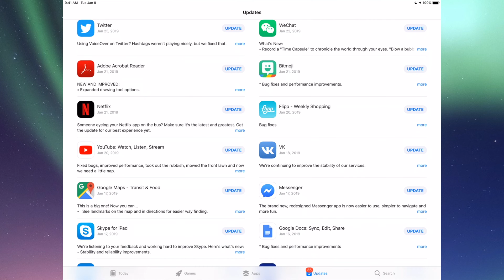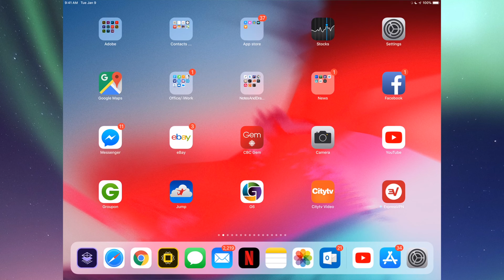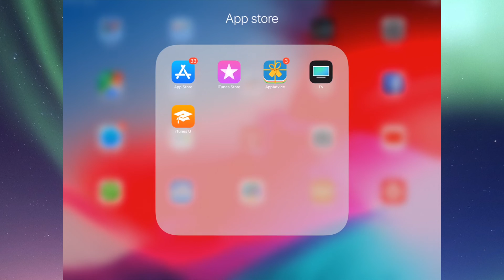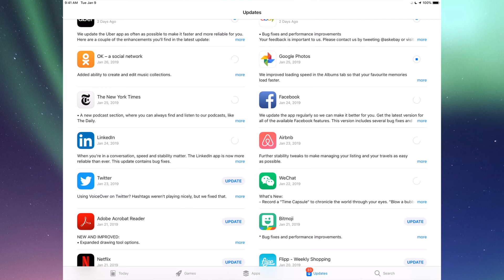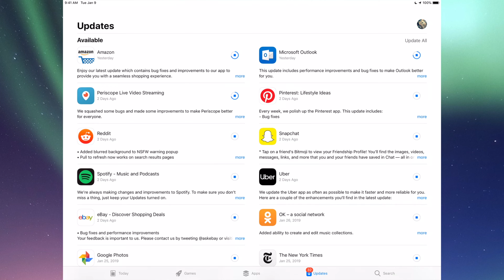How to Update Skype app in iPad, iPad mini, iPad Pro, iPad Air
Skype for iPad - download and install the latest update